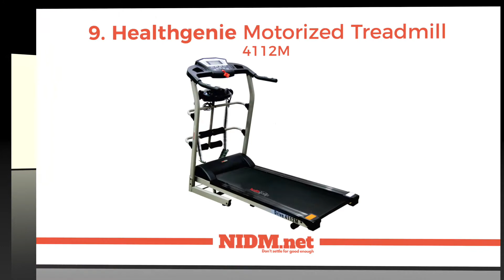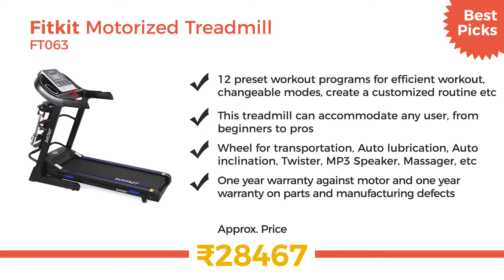✔️ Top 10 Best Treadmills in India 2019 - Reviews with Prices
Are you looking for the best treadmills in India? Then you've landed on the right video. In this video, you'll be presented with the top 10 treadmills we've seen to date. To keep it short and simple, here are the best products presented:

1. Powermax Motorized Treadmill Fitness TDA-230

2. Lifeline Manual Treadmill 4 in 1 Deluxe

3.  Powermax Motorized Treadmill Fitness TDM-98

4. Fitkit Motorized Treadmill FT063

5. Cockatoo Motorized Treadmill CTM-05

6. Healthgenie Motorized Treadmill 3911M

7. Lifeline Manual Treadmill LYSN5213

8. Lifeline Manual Treadmill Treadmill Combo

9. Healthgenie Motorized Treadmill 4112M

10. Powermax Motorized Treadmill Fitness TDM-125S

Walking every day can have many health benefits. It not only improves your cardio and breathing but also reduces the risk of heart disease. People suffering from joint pain, stress or obesity have also found many benefits from walking. This includes reduced body fat, stronger bones, and improved balance.

It is recommended to walk 7000 to 8000 steps daily but this goal can be quite difficult to reach in the modern environment. There’s air pollution, traffic and even bad weather that can be more harmful to your health making outdoors exercise quite risky. The summer heat can also be a major problem that prevents you from walking outside.

The best treadmills in India offer a solution to this problem. Walking on a treadmill allows you to get the same exercise indoors without the risk of dust and traffic. A treadmill also allows you to be much more consistent with your exercise routine. You can also track your progress which can be a motivation when trying to reach your goals.

This is where NIDM.net comes into play, we have created a video which lists the top 10 best treadmills in the current market. This will provide you with the limited and best options to choose from.

We hope that this video has been of help to you in selecting the top 5 best treadmills in India. We have done hours and hours of research for you so that you don't have to waste time reading mostly pointless customer reviews and looking into the details of the best treadmills. We do the hard work, you can sit back and order the product that fits your needs the best.